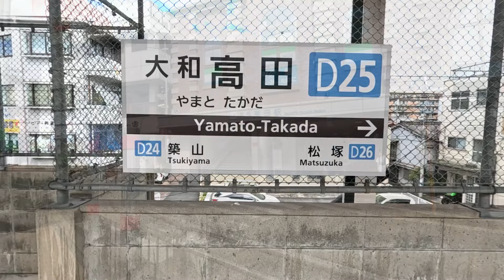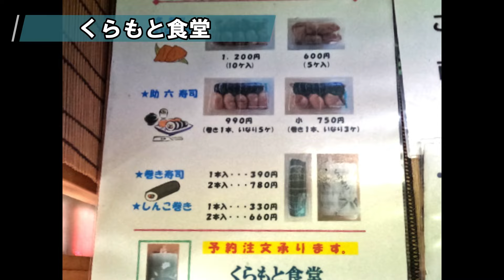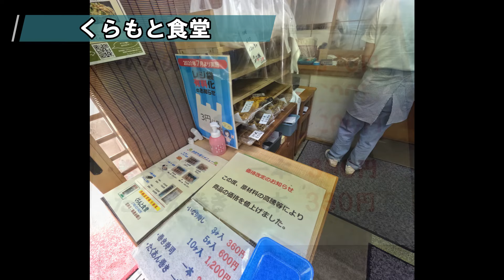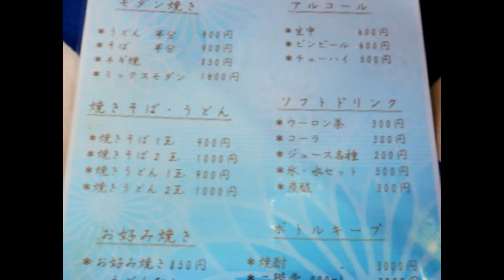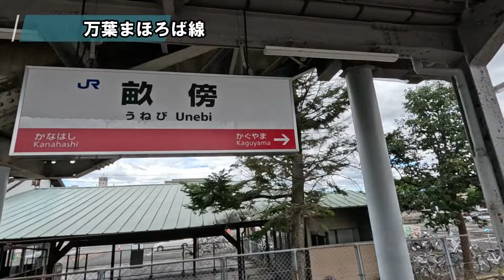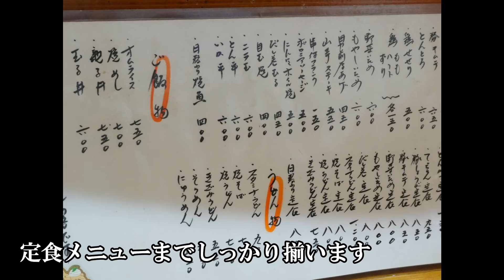【奈良飲み歩き】渋い町で飲み歩き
奈良は昔からよく遊んだ町ですが、大人になってからお酒を楽しんだ事はほとんどありませんでした。
今回の奈良の旅で今後もお世話になるなぁとしみじみ感じました～

※撮影当時の内容の為、現在とサービス等変更になっている場合がございます

■撮影のご依頼、コラボ動画のご依頼は

　※フェイスブックは実際にお会いした方を優先で活用させていただいています

撮影機材　　　　ZVE10
　　　　　　　　CRANE-M3
                                DJI POCKET2 CC
　　　　　　　　GOPRO12

好きな音楽　　　ローファイループミュージック